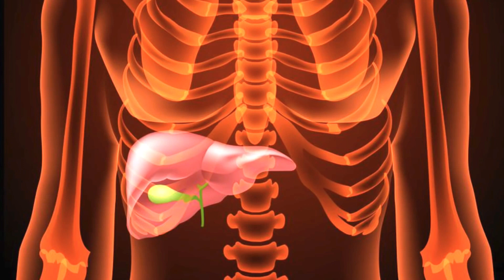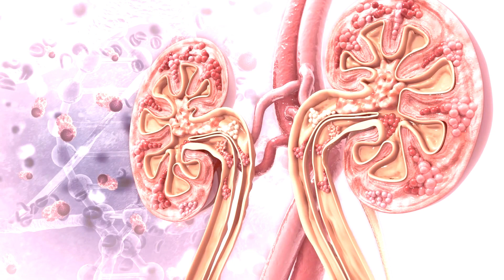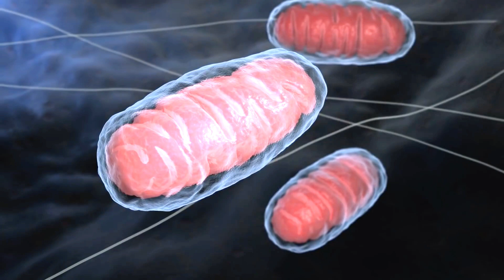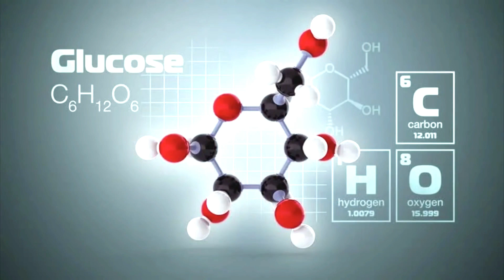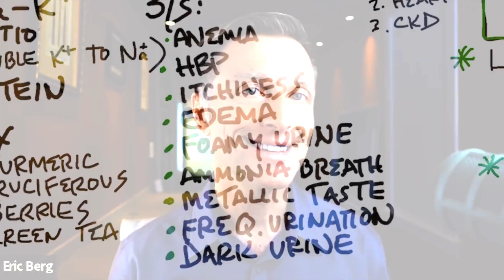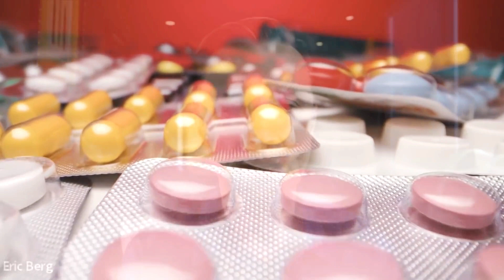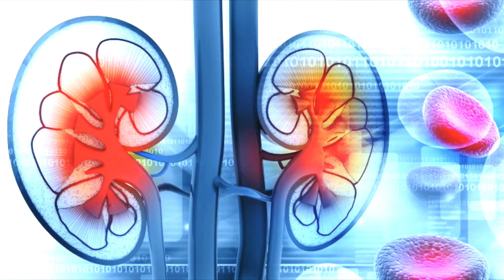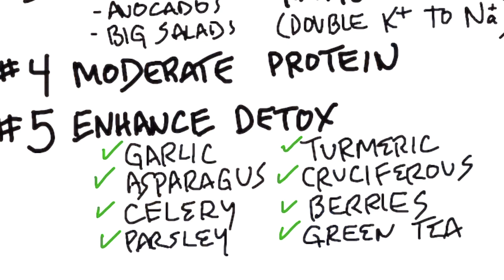A Surprising Way to Cleanse Toxic Kidneys - Dr. Berg on Kidney Detoxification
Kidney detoxification is just as important as liver detoxification. Find out how to cleanse toxic kidneys.

🔴 // Dr. Berg’s Product LINKS // 🔴

★ Hydration Keto Electrolyte Powders
★ Electrolytes Powder Packets
★ Baja Gold Sea Salt Organic
★ Gallbladder Formula - Extra Strength
★ Vitamin D3 & K2 Supplement
★ Vitamin D3 & K2 with Zinc & MCT Oil Liquid Supplement
★ Trace Minerals Enhanced Complex
★ Nutritional Yeast Tablets
★ Premium Nutritional Yeast Flakes
★ Sea Kelp Enhanced Iodine
★ Cod Liver Oil
★ Adrenal Stress Advanced Formula
★ Adrenal Glandular
★ Raw Organic Wheatgrass Juice Powder
★ Wheatgrass Superfood Powder
★ (Veggie Solution) Organic Super Greens Powder
★ Organic Greens Superfood Cruciferous Blend
★ Advanced Digestive Formula
★ Vitamin C Complex Whole Food - Chewable
★ Magnesium Glycinate
★ Sleep Aid Regular Formula
★ Liver Cleanse Detox Support
★ Ashwagandha Root Powder & Black Pepper Extract
★ Turmeric Curcumin with Bioperine
★ Friendly Bacteria Probiotic Liquid
★ 60 Billion Probiotics
★ Bacti-Cleanse - 8in1 Immune Booster
★ Advanced Immune Support
★ Incredible Potassium Iodide
★ All in One Hair Vitamins
★ All In One Scalp & Hair Serum
★ Joint & Muscle Therapy Cream

Today, I’m going to share a surprising way to cleanse toxic kidneys. The kidneys are just as important as the liver for detoxification. They actually work together in the detoxification process.

The kidneys are like a composite of millions of tiny filters that filter out different things like urea, ammonia, uric, acid, and even heavy metals. If you have weak kidneys, these things can build up and create toxicity.

Many people think that potassium is bad for the kidneys, but a lot of new research shows that potassium is kidney protective. When you have too much sodium and not enough potassium, this could lead to different health problems, including chronic kidney disease. If you have enough potassium, you’re protected against excess sodium.

The #1 thing that destroys the kidneys is a high-carb diet. It’s essential to cut sugar and refined carbs out of the diet.

Common symptoms of a kidney problem:
 • Anemia
 • High blood pressure
 • Itchiness
 • Edema
 • Foamy urine
 • Ammonia breath
 • Metallic taste in the mouth
 • Frequent urination
 • Dark urine

How to cleanse toxic kidneys:
1. Eliminate toxins
2. Go low-carb
3. Correct your sodium/potassium ratios (consume avocados and big salads)
4. Consume a moderate amount of protein
5. Enhance the detoxification of the kidneys with certain foods

Foods that enhance kidney detoxification:
 • Garlic
 • Asparagus
 • Celery
 • Parsley
 • Turmeric
 • Cruciferous
 • Berries
 • Green tea